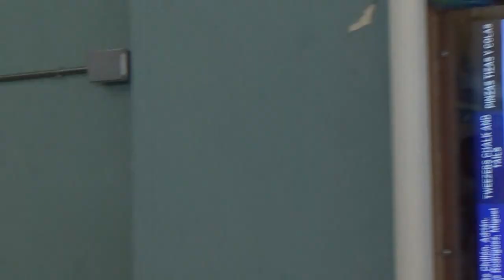Pinzas, tizas y colas 6R 2/2 00352